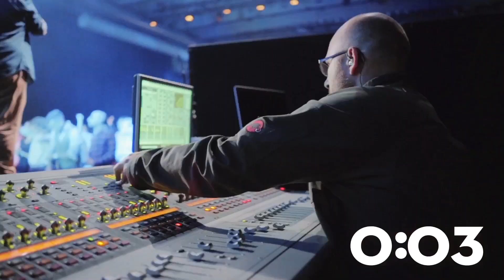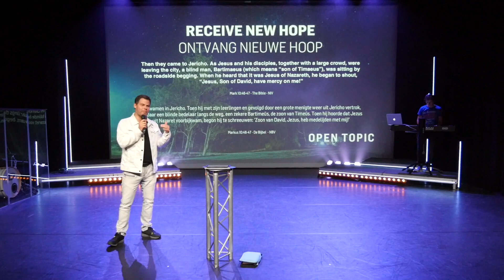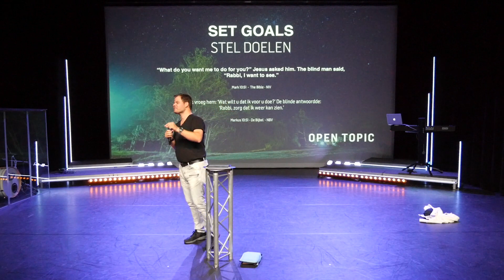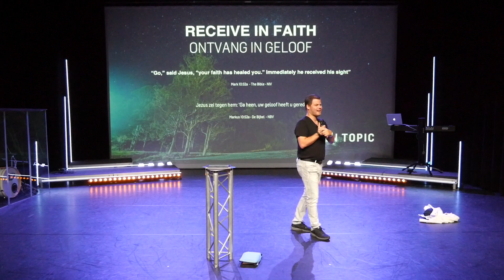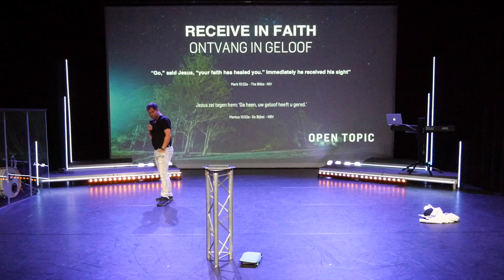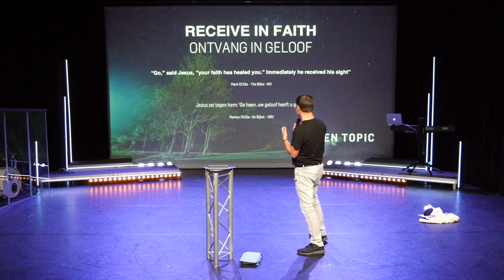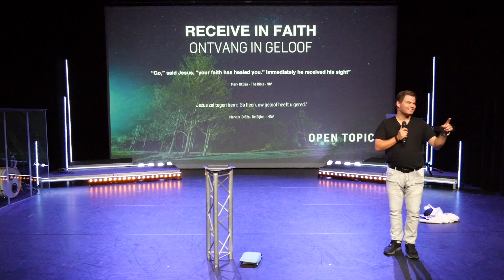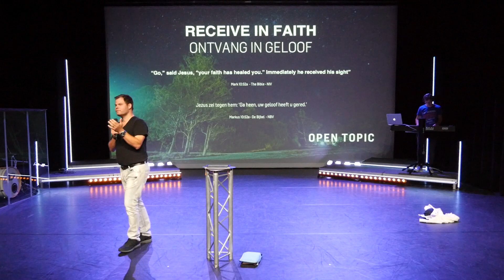Thomas Christensen - Ontvang nieuwe hoop